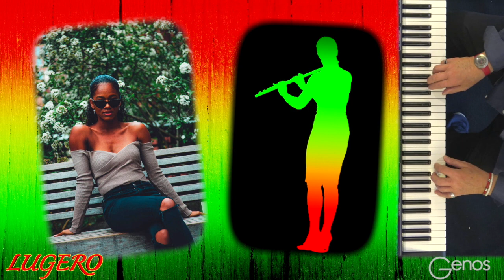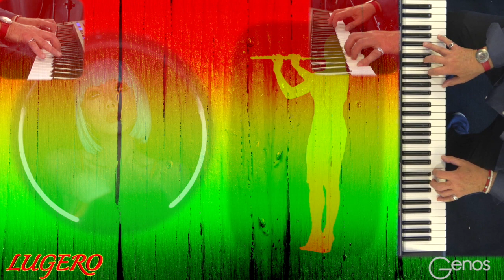Genos - Madeleine - (Reggae) Original Composition By LUGERO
A Fun Song song for these times. Please enjoy.